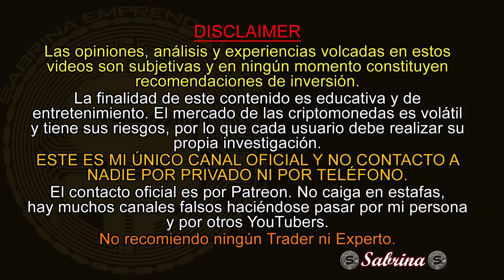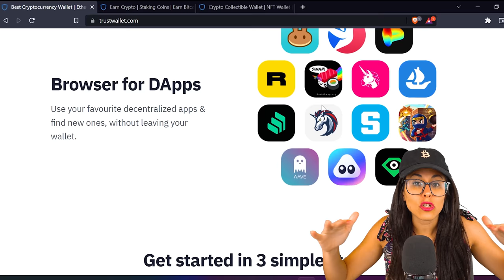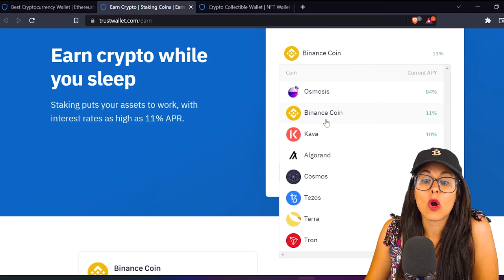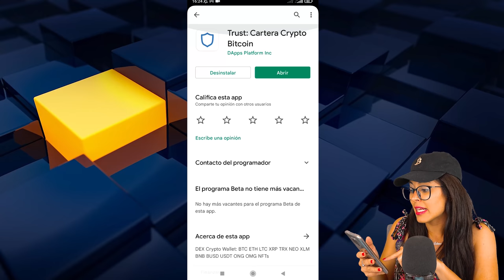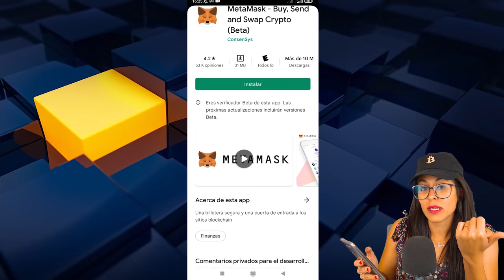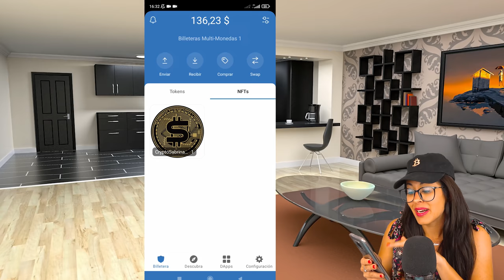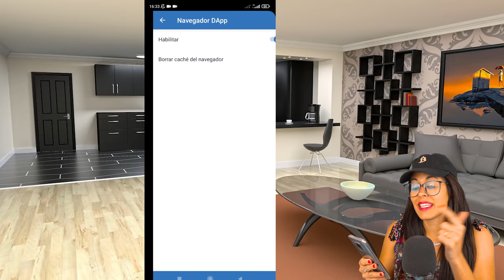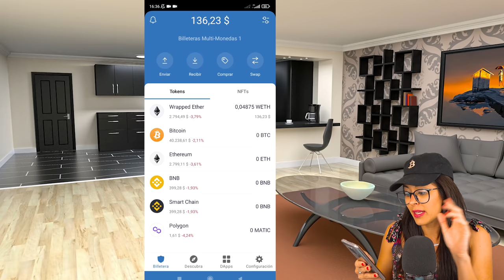TRUST Wallet vs METAMASK⚠️Tutorial REVELO MEJOR wallet de criptomonedas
Gana dinero con DeFi y NFT en Trust wallet GRATIS 🔥Uso Trust Wallet hace años ya que es de las más seguras y de buena reputación. En este video analizamos Trust wallet y cómo funciona, te cuento mis opiniones además de cómo dar los primeros pasos en tu wallet, migrar fondos y cuáles son las funcionalidades de Trust. ¿Cómo guardar y crear tus NFTs con Trust Wallet? Dale play y entérate💎🎯
👇Sigue los 5 pasos de ÉXITO‼️👇

1. La ignorancia sale caro. Invierte en tu educación crypto financiera para hacer trading, ganar y crecer tu capital como un profesional. Más de 2500 personas se han formado con nuestros cursos
 🎁 Te damos 10% descuento de bienvenida para pagos en criptomonedas. Vacantes limitadas.

3. Consigue el nuevo libro BITCOINOMICS: bitcoin, la banca y el futuro del dinero digital, en el sitio web
🎁hay una PROMO 50% DESCUENTO por lanzamiento para pagos en criptomonedas🔥 (unidades limitadas, ¡apúrate que se acaba!)

4. ¿Estás empezando y no sabes como hacerlo? Te enseño a ser tu propio banco y ser rentable en tus inversiones. Anímate, date la oportunidad 🚀
Recibe CONTENIDO EXCLUSIVO, ASESORÍAS PERSONALIZADAS (chat privado y videollamadas):

Sabrina

Contenidos
00:00 Qué es una crypto hot wallet
00:50 Cómo descargar Trust wallet
01:40 ¿Es segura Trust Wallet?
02:10 Trust wallet staking y recompensas
03:55 Trust Wallet NFT
05:30 Trust wallet vs. Metamask
09:00 Cómo usar Trust wallet
14:32 Conclusión: cuál es la mejor crypto wallet